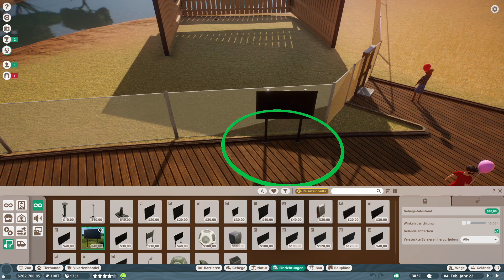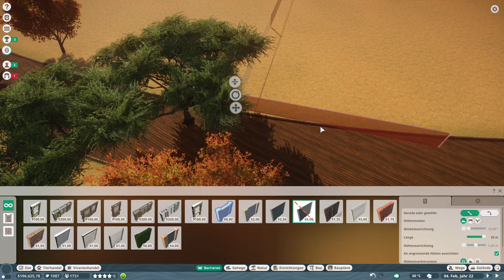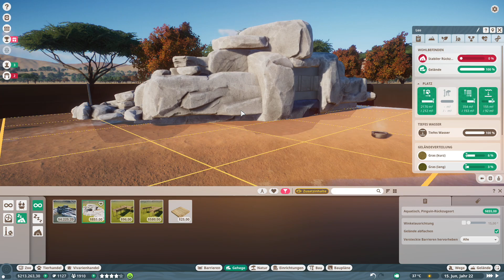Planet Zoo 🦁 #15 Königspinguine dürfen nicht fehlen! [Deutsch|German] [Let's Play]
Ein Planet Zoo Lets Play deutsch von xC00K1E.

Viel Spaß mit dieser Folge zu Planet Zoo!

Entwickler:
Frontier Developments
Publisher:
Frontier Developments
Release: 05. November 2019
Plattform: PC